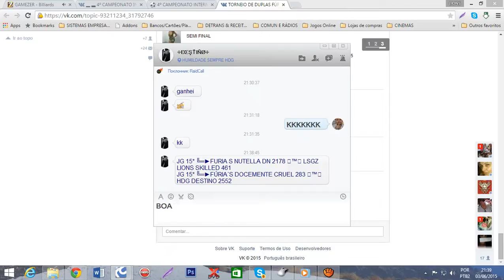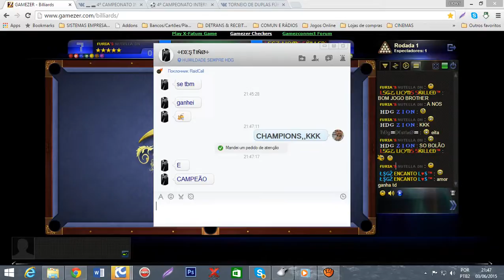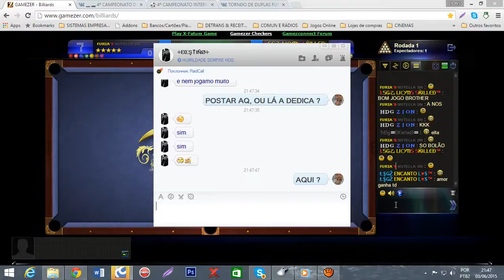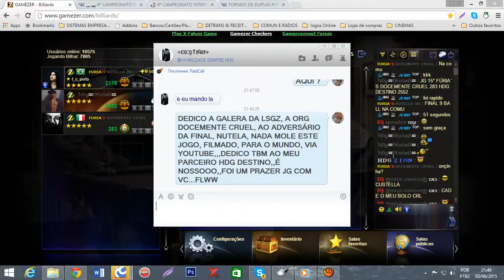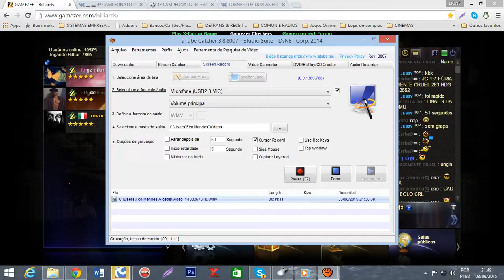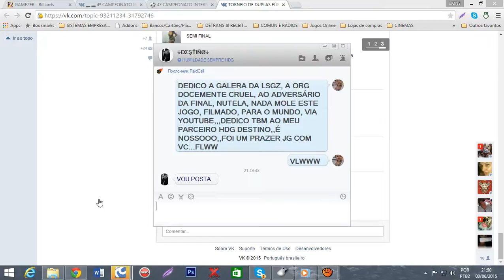FINAL DE DUPLAS, 8BALL, DEU NOS,03 06 15,NUTELA E DOCEMENTE CRUEL X LIONS E HDG DESTINO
LINKS IMPORTANTES

CHAT DA EQUIPE DO RAIDCALL: 7931232
RC: fcomendes
SKYPE: LSGZ_
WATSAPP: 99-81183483